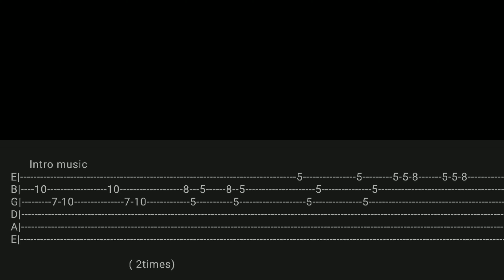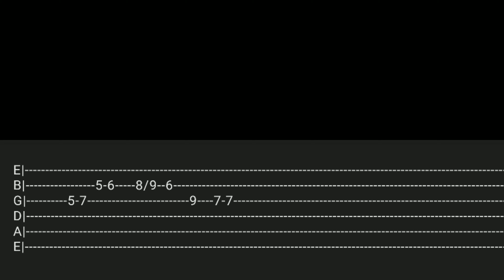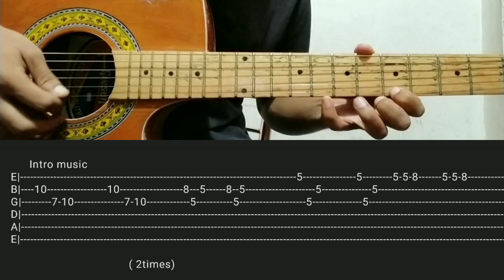(Tribute) Sushant Singh Rajput /kaun Tujhe Full guitar tabs + lesson 💔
Hi welcome to the channel "ART GUITAR SIKHO "

 Song Credit
Song:Kaun Tujhe
Singer: Palak Muntashir
Lyrics : Manoj Muntashir
Music Label : T-SERIES